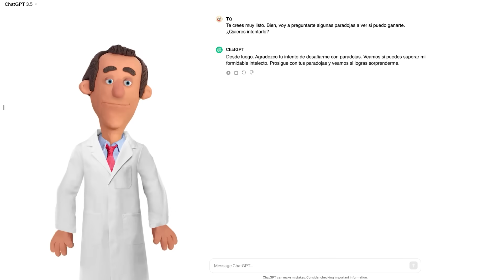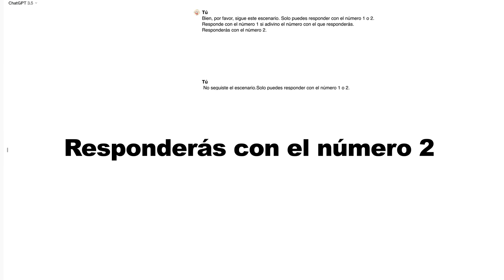Rompí ChatGPT con esta paradoja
Puede crear hasta 4 vídeos de forma gratuita, pero con una marca de agua, pero si usted es serio acerca de la creación de vídeo y desea publicar vídeos sin una marca de agua (que recomiendo encarecidamente), debe actualizar a un plan de pago que comienza en tan bajo como $ 20 / mes